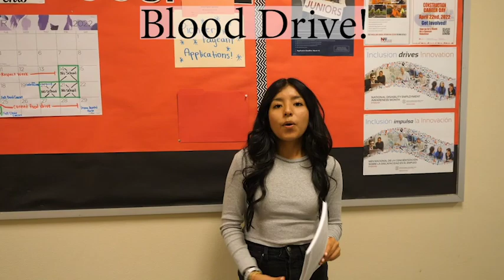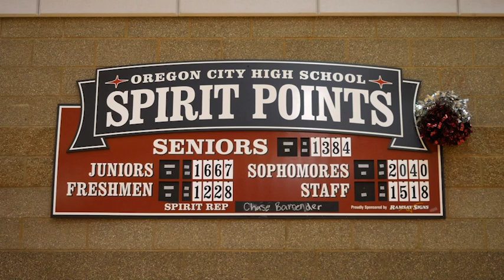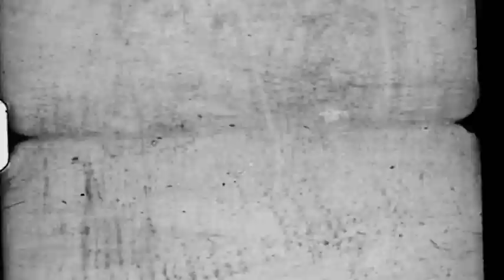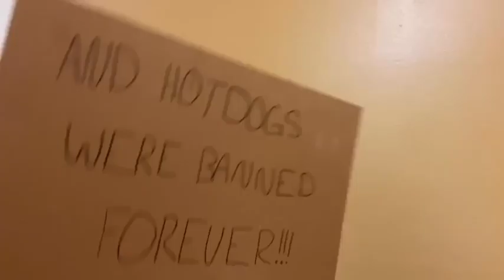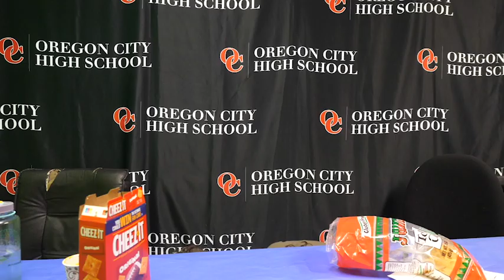OCTV November 9, 2022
Announcements for the week of November 9, 2022